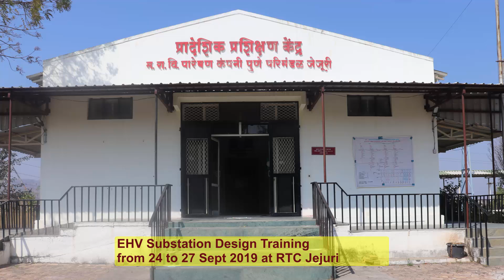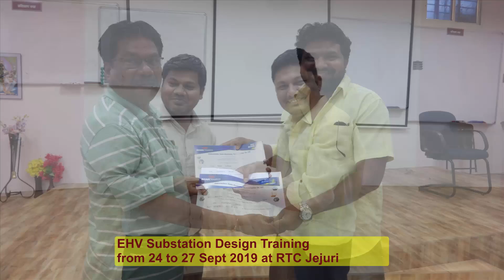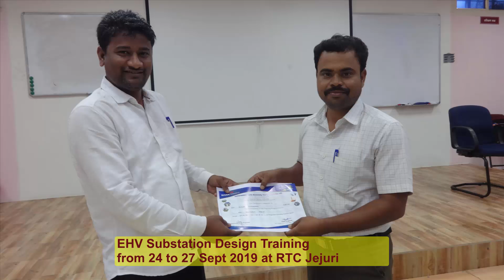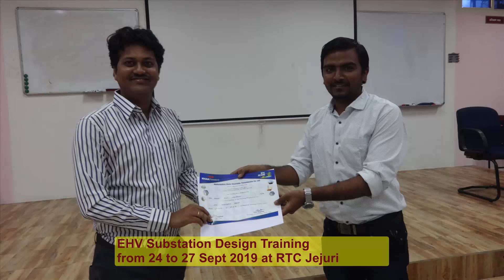आरटीसी जेजुरी ई एच व्ही सबस्टेशन डिझाईन प्रशिक्षण दिनांक 24 ते 27 सप्टेंबर 2019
महापारेषण आरटीसी जेजुरी येथे  दिनांक 24 ते 27 सप्टेंबर 2019 या कालावधीत घेण्यात आलेल्या ई एच व्ही सबस्टेशन डिझाईन या विषयावरील प्रशिक्षण कार्यक्रमाची ही चित्रफीत.